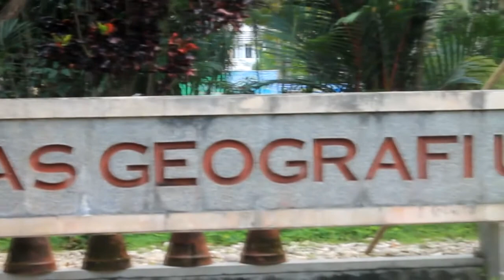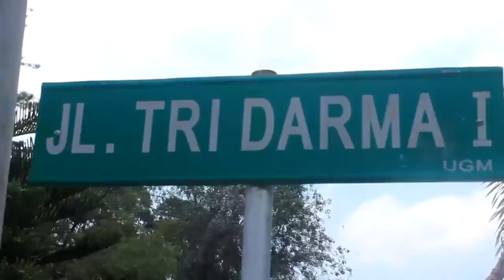EKSKURSI CHALLENGE 2017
Sebuah misi tapi bukan misi. Video ini dibuat karena keseloan kita semata walaupun sok sibuk nglaprak. Ngapunten jika videonya amatiran. Maklum bukan bocah desain grafis wkwkw

Terimakasih buat semua pihak yang sudah terlibat. Sayang dari Denudasional 2017 pokoke :*

Big Thanks to Kak Bagas Aditya, Kak Tiara Bintanika, dan Kak Muhammad Fianggoro